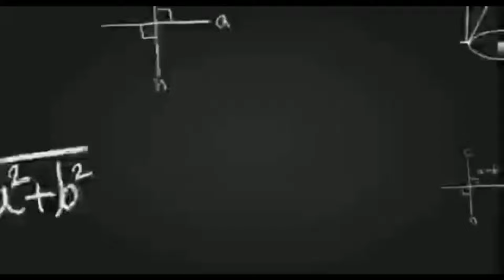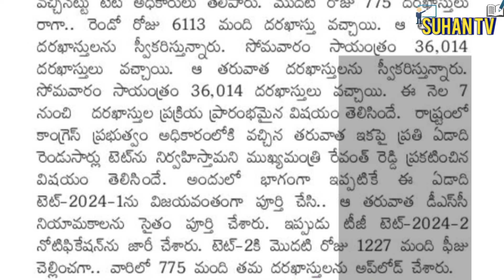TS TET LATEST NEWS TODAY|TS TET UPDATE NEWS|TS TET ONLINE APPLICATION